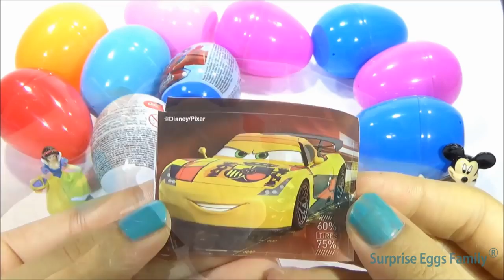Mickey Mouse Clubhouse Play Doh Stop Motion Spiderman Frozen Elsa Superhero Peppa Pig In Real Life